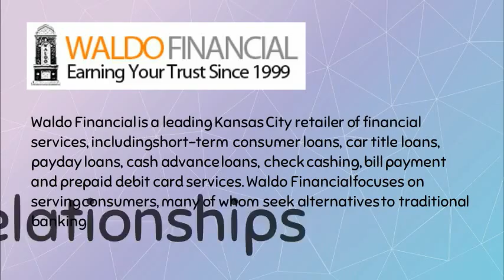bad credit loans Kansas City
Waldo Financial

8437 Wornall Road Kansas City, MO 64114

Waldo Financial is a leading Kansas City retailer of financial services, including short-term consumer loans, car title loans, payday loans, cash advance loans, check cashing, bill payment and prepaid debit card services. Waldo Financial focuses on serving consumers, many of whom seek alternatives to traditional banking relationships in order to gain convenient and immediate access to financial services.